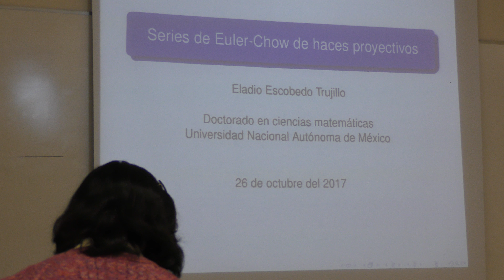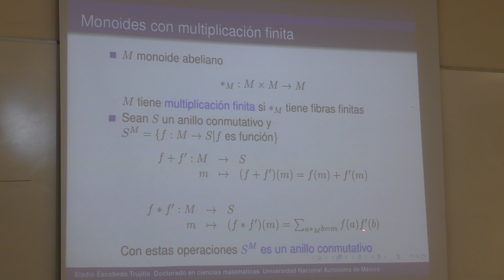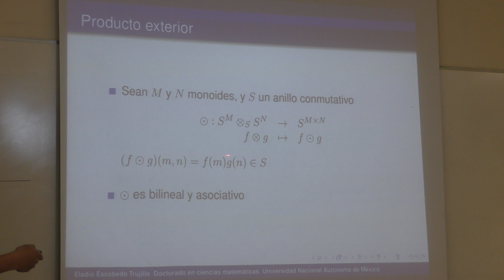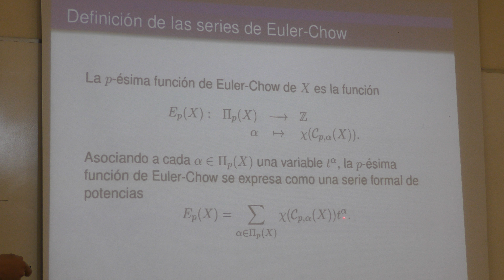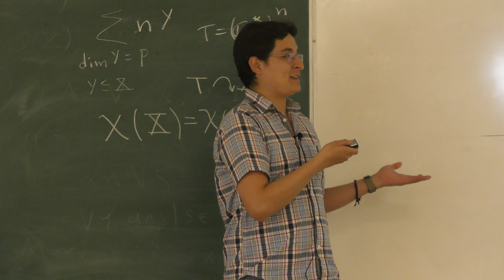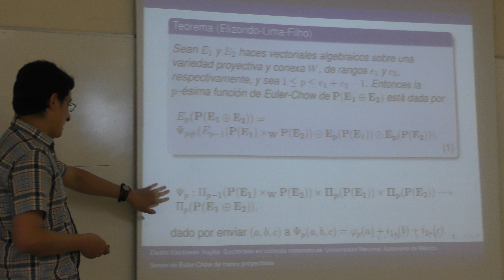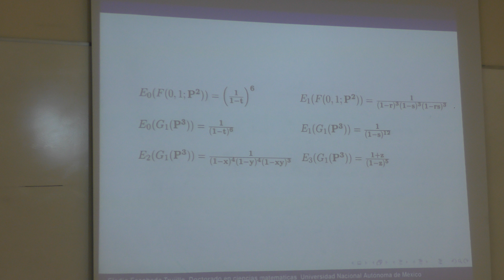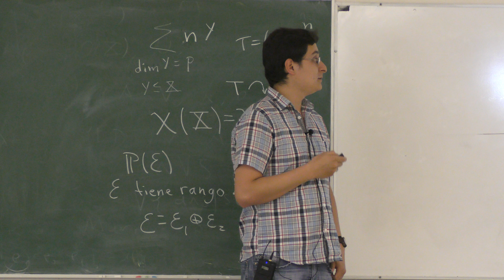Series de Euler Chow de haces proyectivos (Eladio Escobedo Trujillo)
Series de Euler Chow de haces proyectivos

Plática dada por Eladio Escobedo (Instituto de Matemáticas de la UNAM) en el 50º Congreso Nacional de la Sociedad Matemática Mexicana el jueves 26 de octubre de 2017 en el Salón 001 del Yelizcalli en la  Facultad de Ciencias de la UNAM

Resumen
Se dará la definición, y motivación, de las series de Euler-Chow de una variedad algebraica proyectiva. Se mostrarán algunos ejemplos conocidos, se mencionarán algunos resultados recientes y problemas abiertos